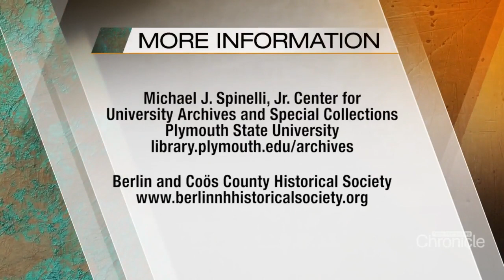Monday, January 31st: The Brown Paper Company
The photos behind what was once the largest paper mill in Berlin.